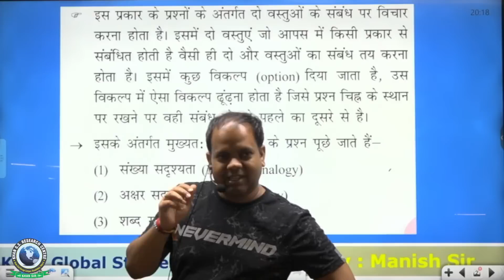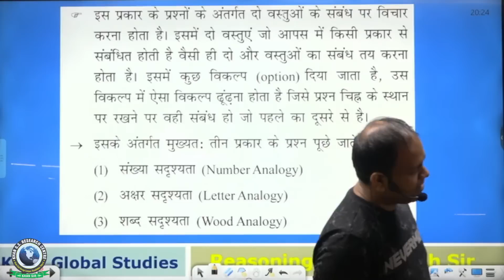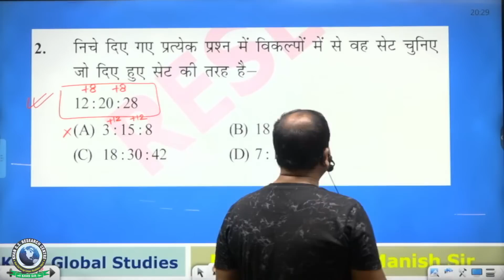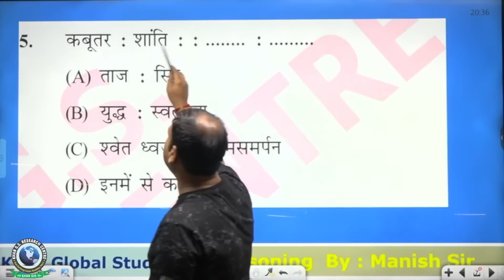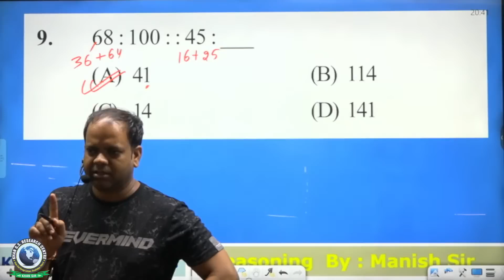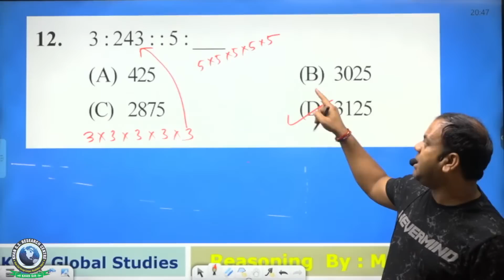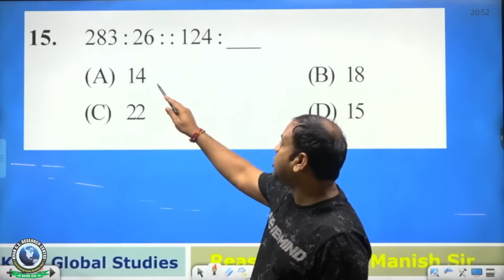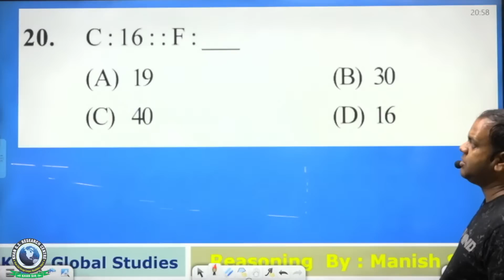Lecture 40 Analogy and Classification 01